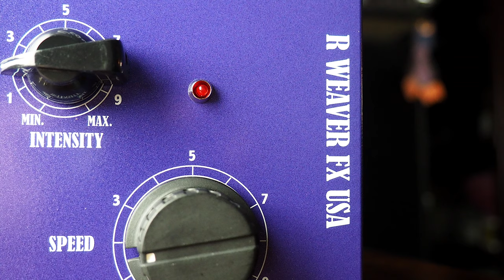R WEAVER FX Violet Vibe Chorus Vibrato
The R Weaver FX Violet Vibe is a Vibe based on a great sounding 1968 Univibe. It’s got the killer Univibe throb and swirl. Full size exact layout circuit board, NOS components including correct spec photocells and bulb, 2SC828 and 2SC539 transistors, greenie capacitors and it runs on 18vdc center negative.